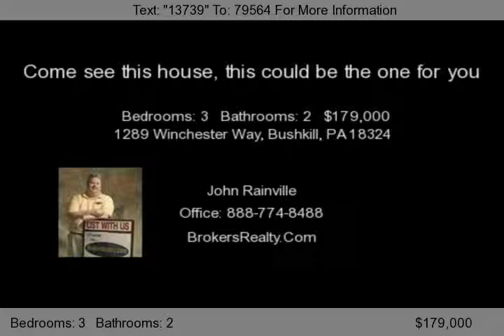1289 Winchester Way, Bushkill, PA 18324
Come make an offer on this short sale. What a deal in an amenity filled community. Hardwood floors throughtout the whole first floor. Central air and central heat!!...